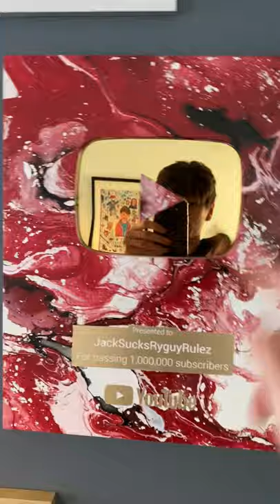All my Youtube Play Buttons (I forgot 1 last time)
Once again i am continuing to experiment with . What other short videos should I make? Under 60 seconds!

microphone stand
microphone pop filter
vlog camera
vlog microphone
green screen